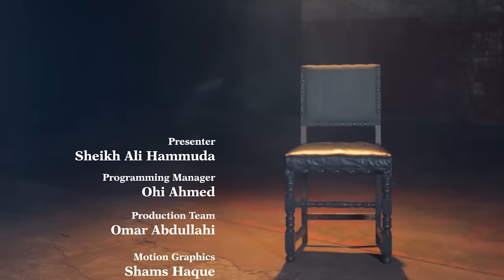Allah and its Origin | 02 | A Life with Allah | Sheikh Ali Hammuda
This lecture series introduces the viewer to the Divine Names and attributes of Allah, as a springboard for further study. Allah has given Himself. Names and attributes so that we can know Him, and this series looks to explore the names through the modern Lens of our lives.

Today's episode focuses on the great name 'Allah' and its origin and uses.

►On Sky
►On Demand
►Online